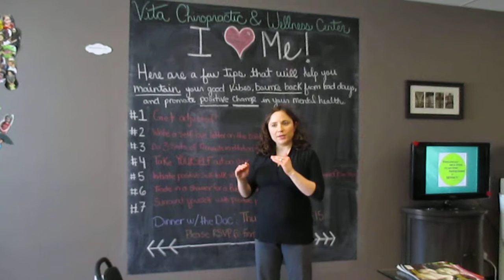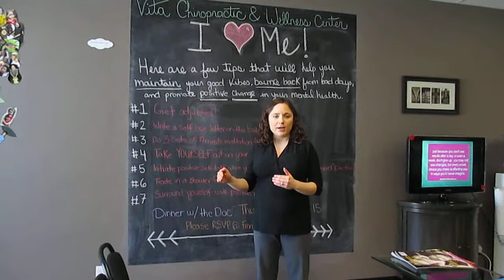Sudbury Chiropractor- I Love Me!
This Week is All about You!

The Vita Team wants to remind you how awesome you are.

Here are a few tips, tricks and strategies that will help you maintain your good vibes, bounce back from the bad days, and promote positive change in your mental health.

1. Get Adjusted!

2. Write a self love letter on the bathroom mirror.

3. Do 3 sets of 10 minute meditation throughout the day. (Morning, Afternoon, Before bed)

4. Take YOURSELF out on your dream date.

5. Initiate positive self talk when you feel like things aren't going as planned. "I can get through this" …"I am strong".

6. Create a Focus word that brings you back to a neutral state when you get over-stressed. "Beach" "Chiropractic" "Motivation"

7. Trade in the shower for a Bubble Bath to treat yourself to some much needed you time.

8. While watching your favorite funny TV show or movie (laughter releases mood boosting endorphins) complete the exercises that Dr. Doni recommended for you!

9. Treat yourself to a therapeutic massage!

10. Surround yourself with positive people.

#‎Tipoftheweekthursday‬
‪#‎Chiropracticworks‬
‪#‎getadjusted‬